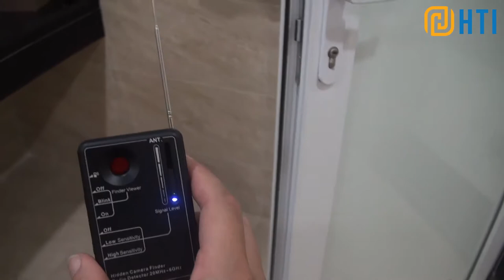Review thiết bị giám sát dò tìm, phát hiện ghi âm, quay lén RD-10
Thiết bị giám sát dò tìm, phát hiện ghi âm, quay lén được ứng dụng nhiều cho các cấp thực thi pháp luật, điều tra viên hoặc các cá nhân có nhu cầu đảm bảo sự riêng tư trong cuộc sống của họ.
RD-10 phát hiện các thiết bị âm thanh và video không dây có tần số trong khoảng từ 20 MHz - 6GHz.
Ở mặt sau của thiết bị có đèn laser LED màu đỏ nhấp nháy liên tục. Khi bạn nhìn qua thị kính, bạn có thể thấy bất cứ thứ gì phản chiếu ánh sáng trở lại với bạn. Nếu có một camera gián điệp có dây hoặc không dây, thậm chí kích thước của một lỗ kim nhỏ, nó sẽ phản chiếu ánh sáng lại cho bạn và bạn có thể dễ dàng xác định vị trí nguồn camera ẩn ngay cả khi máy ảnh đã tắt nguồn.
Trong video này, HTI Review tiến hành test thử nghiệm sản phẩm tìm kiếm vị trí đặt thiết bị ghi âm nghe lén.
CÔNG TY CỔ PHẦN ĐẦU TƯ VÀ CÔNG NGHỆ HTI
Địa chỉ: Tầng 15 - VP2, Tòa nhà Sun Square, số 21 Lê Đức Thọ, P. Mỹ Đình 2, Q. Nam Từ Liêm, Hà Nội